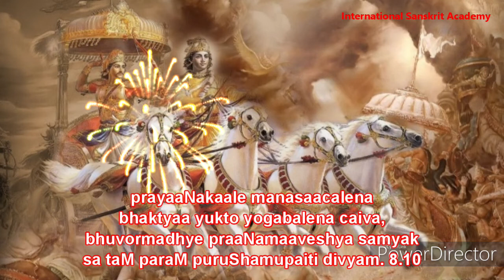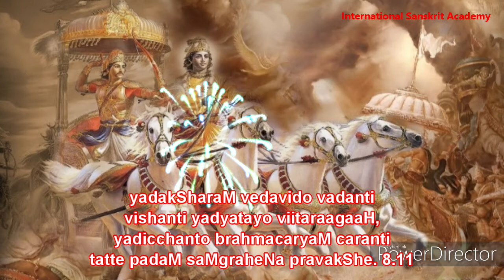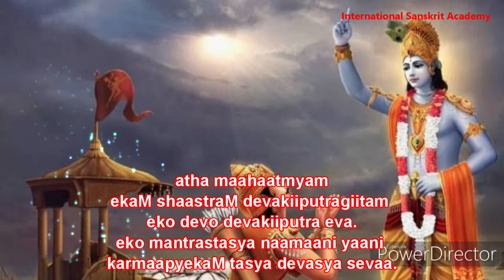Let's Chant: Bhagavad Gita, Chapter 8 In 11 Minutes। ISA। International Sanskrit Academy। Dr Murali।